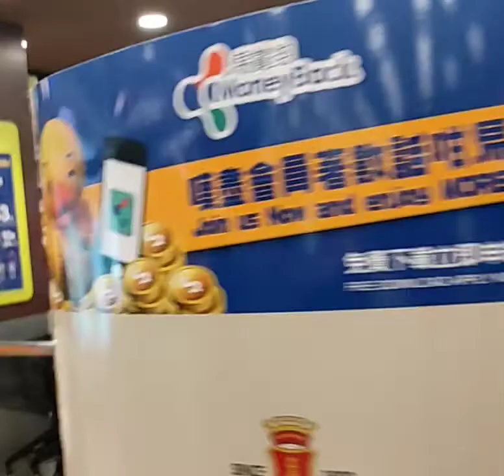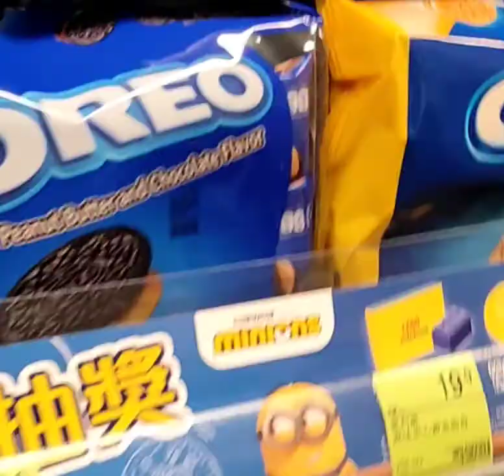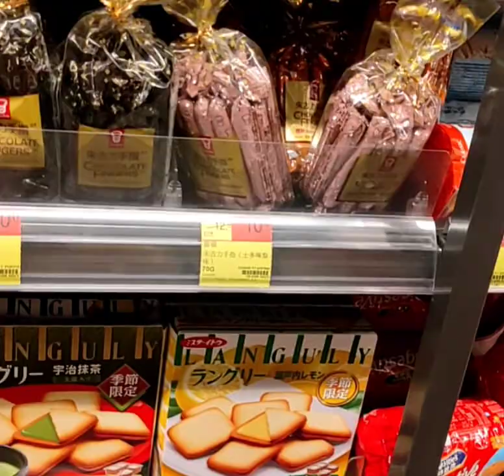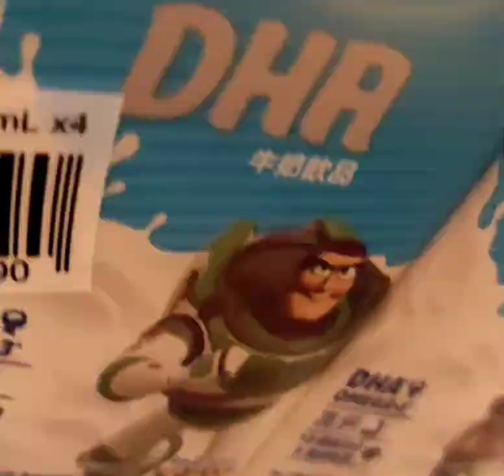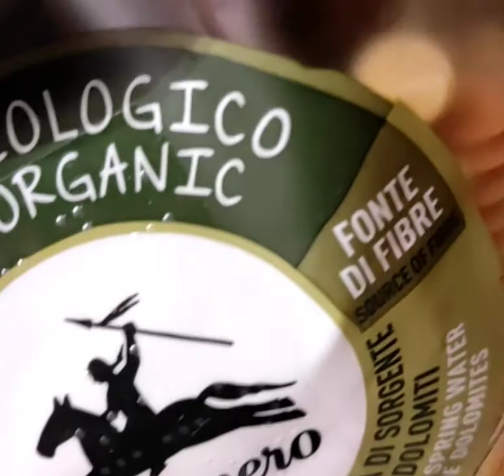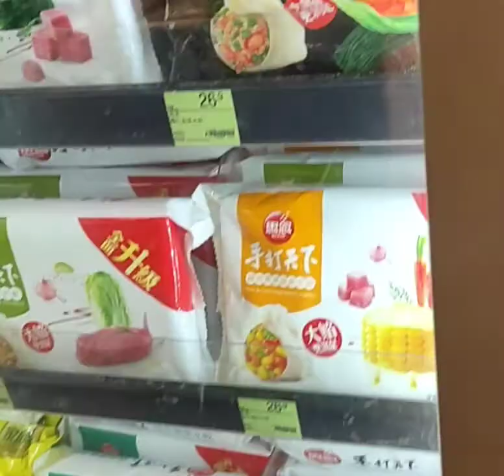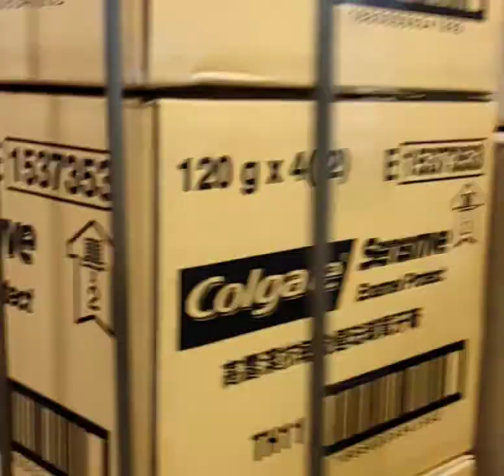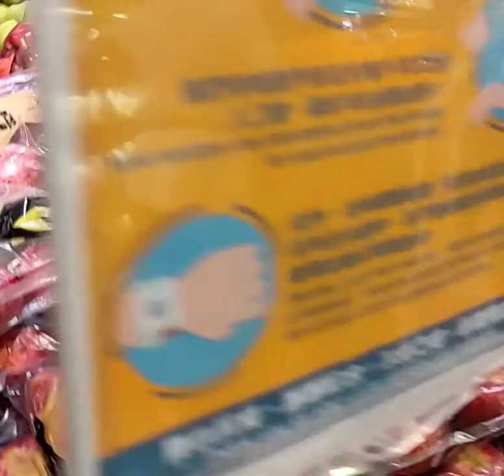whats inside in fussion (lets go in)